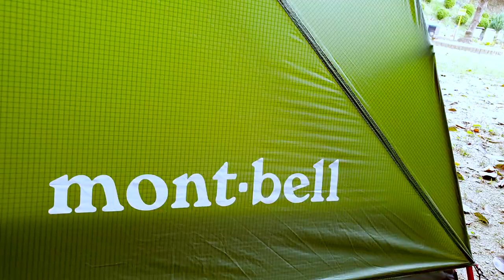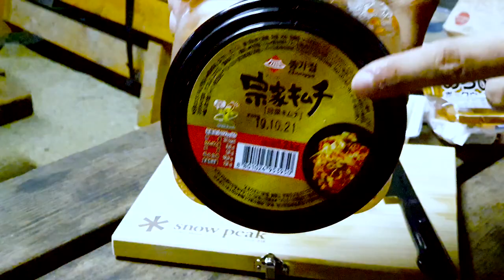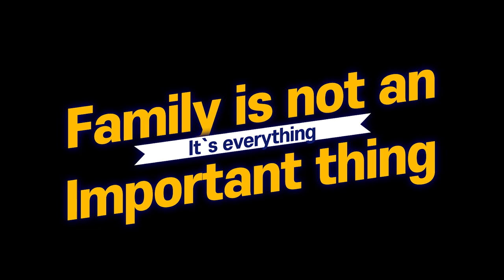GO Camping - Korean Spicy soup, BBQ - Motorcycle & My baby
It is the first time to go camping with my son
video camping with baby
& ASMR cooking soup, bbq and motorcycle

Camera 1: GO PRO HERO7

Lg gram.
Location : Japan, Nara

And thank you for make awesome music
joakim karud - nothing